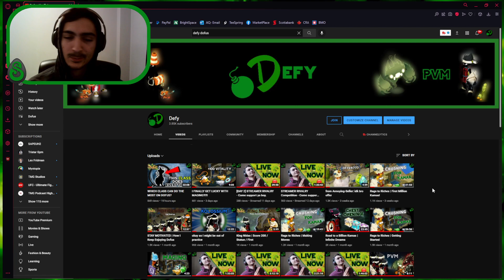CAN I DOUBLE MY KAMAS? | Rags to Riches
Rags to Riches Episode 4.
In this episode, I attempt to double my Kamas, by Crushing, as always. We start off with 1.5m, do we hit 3m by the end? Check it out.

(Essentially how it works is if you create an account through that link, then whenever you buy Ogrines for that account (For Subscription or Packs or whatever), I'll get some Ogrines as well (Additional, not taking a part of yours). If anyone was already going to create a fresh account, or if you ever plan to in the future, this is a free way to support me in-game and support the channel, goes a long way.)